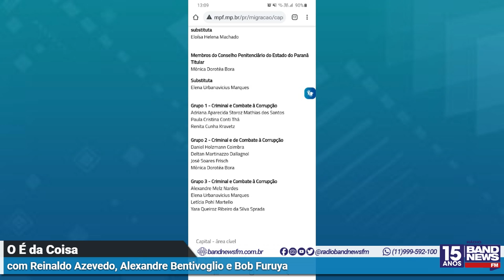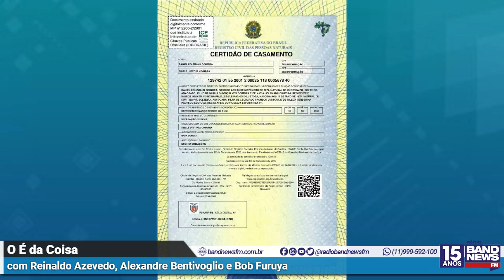Reinaldo Azevedo: Dallagnol diz que ignorava que juíza que me condenou é mulher do amigo dele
O jornalista Reinaldo Azevedo foi condenado em um processo por crime contra a honra movido por Deltan Dallagnol. Sobre o caso, o apresentador destacou um detalhe importante: a juíza que o condenou é casada com um amigo próximo de Deltan. Reinaldo Azevedo afirma que o caminho político escolhido por Dallagnol revela desprezo pelas regras do processo legal e do Estado democrático e de direito.